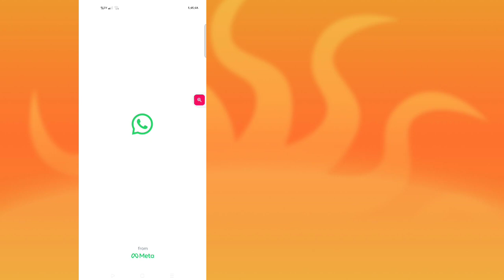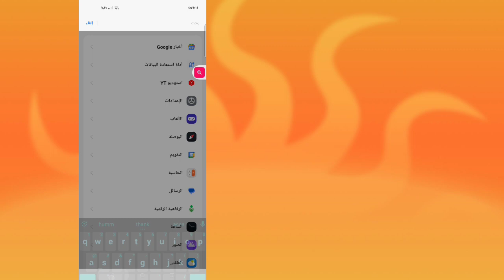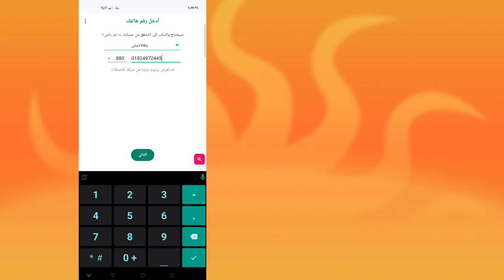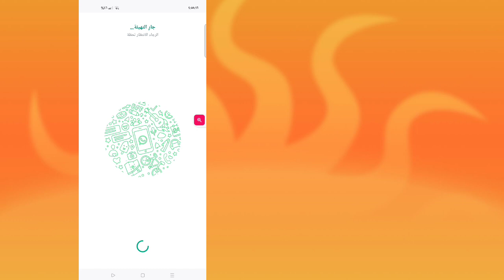استرجاع محادثات ورسائل الواتساب المحذوفة بدون نسخ احتياطي !!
سأوضح لك اليوم كيفية استعادة رسائل Whatsapp المحذوفة على Android بدون نسخ احتياطي.  شاهد هذا الفيديو لتتعلم كيفية استعادة رسائل Whatsapp المحذوفة على نظام Android بدون نسخ احتياطي

 تعرف على كيفية استعادة رسائل Whatsapp المحذوفة على Android بدون نسخة احتياطية